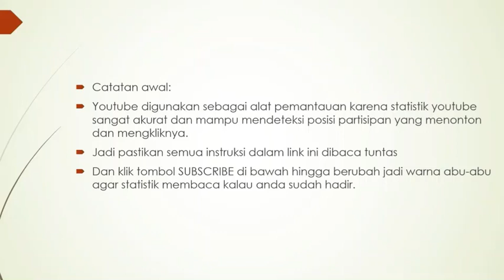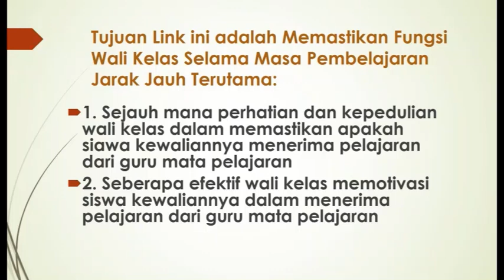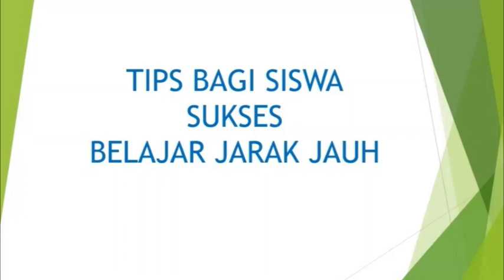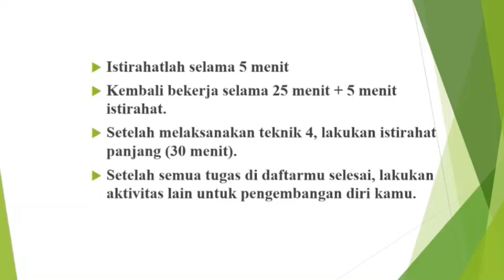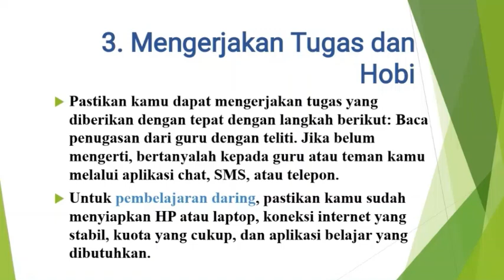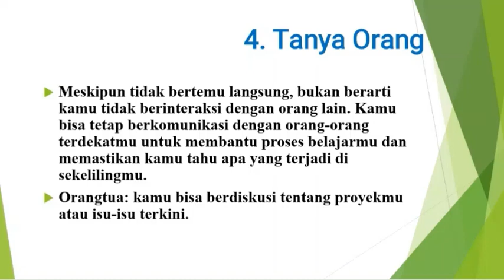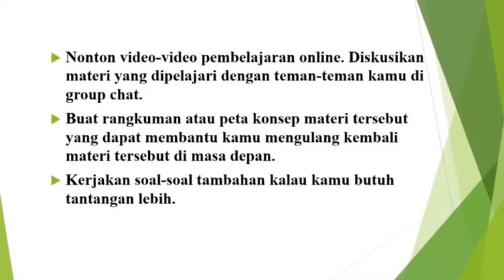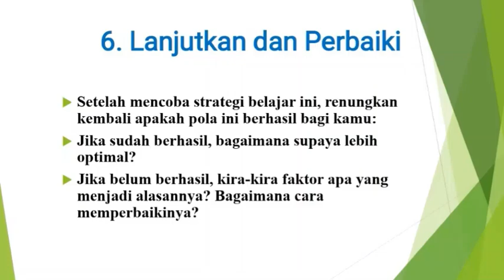Sukseskan Pembelajaran Jarak Jauh, Dengan Mengefektifkan Peran Wali Kelas di SMAN 1 Campalagian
Wali Kelas Adalah Orang Tua Kedua Bagi Siswa di Sekolah. Olehnya itu sangat diharapkan perannya dalam memastikan apakah siswa kewaliannya sudah mendapatkan pelajaran selama pembelajaran jarak jauh. Pembelajaran jarak jauh sudah berjalan hampir satu semester lamanya, olehnya itu saat ini pembelajaran jarak jauh sudah harus terprogram dan terencana dengan baik.